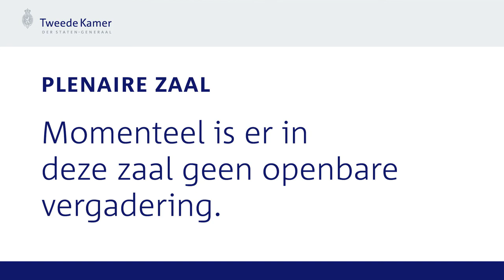Tweede Kamer - Ontwikkeling koopkracht en stijgende energieprijzen (voortzetting) | 30-03-2022